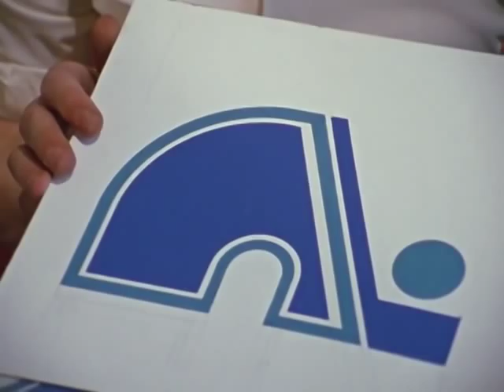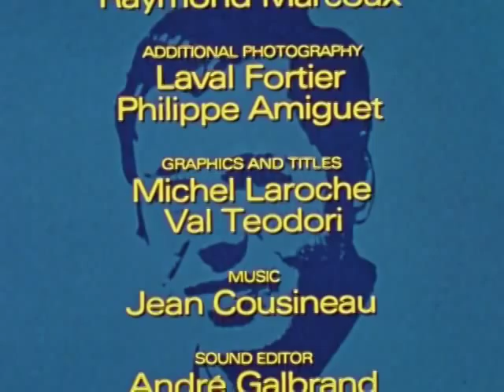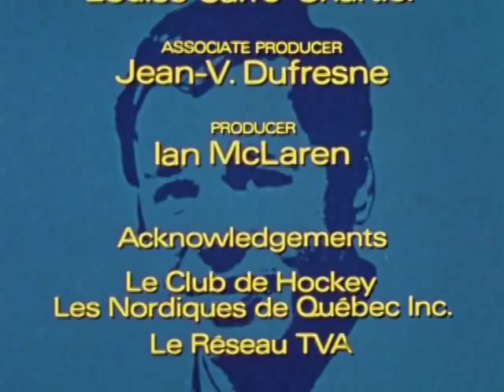Just Another Job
This short film takes you behind the scenes of the Quebec Nordiques. Coached by the legendary Maurice Richard, the team is playing its opening World Hockey Association game at the Quebec Coliseum. Experience the pre-game tension, the on-ice action and the dream-contract signing.

Directed by Pierre Letarte - 1972